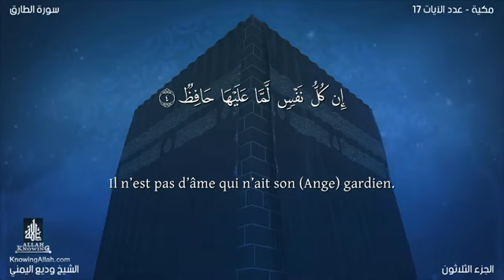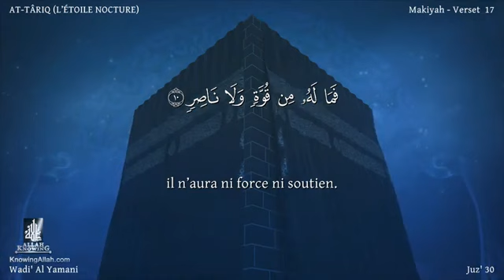سورة 086 الطارق مصحف وديع اليمني فيديو مصور مترجم الفرنسية